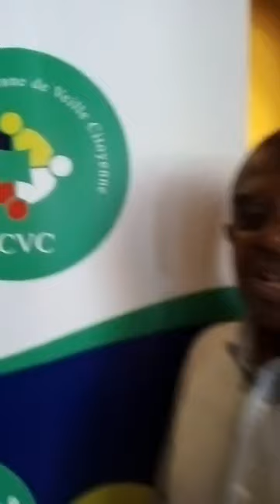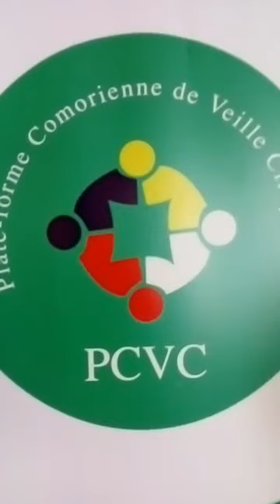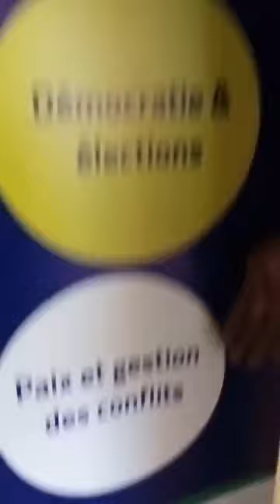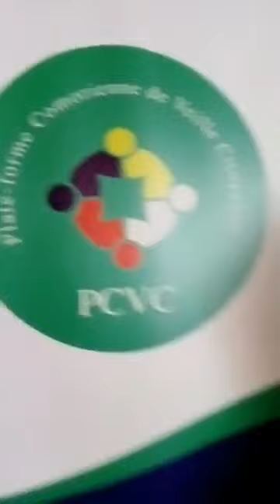Elections : Les observateurs nationaux écartés par la CENI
D'après le président de la Société civile et engagement citoyen, les observateurs nationaux n'ont pas eu les accréditations auprès de la CENI pour participer aux élections : Entretien du journaliste Nono avec Mohamed Bounou